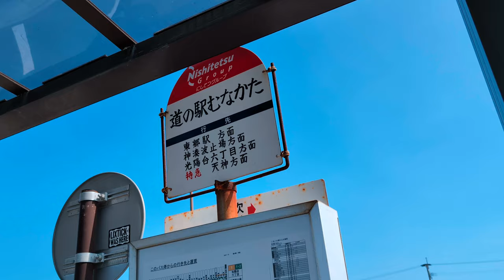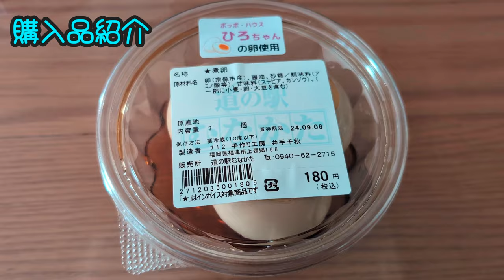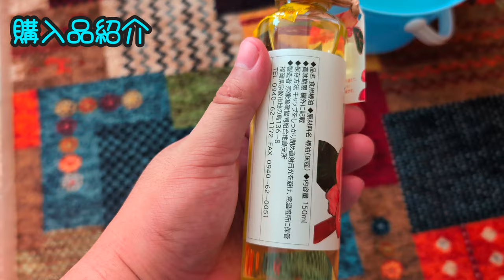道の駅むなかた 行ってみた 2024/09/02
撮影日　　2024/09/02
編集日　　2024/09/02 16:50
撮影番号　YouCut 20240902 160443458
撮影会社　道の駅むなかた
撮影路線　国道495号線沿線
天候　　　晴れ
特記　　　楽しかったです

Hello